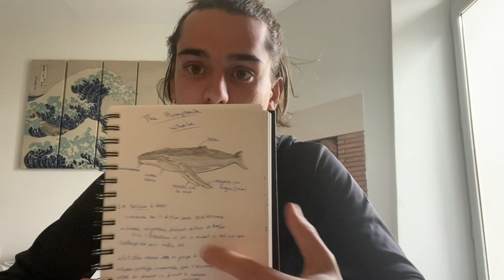Nathan's Favorite Species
Check out Nathan's awesome Humpback Whale Presentation which he prepared for his Marine Guide Training course.

Congratulation Nathan on passing your Level 2 Marine Guide Training!